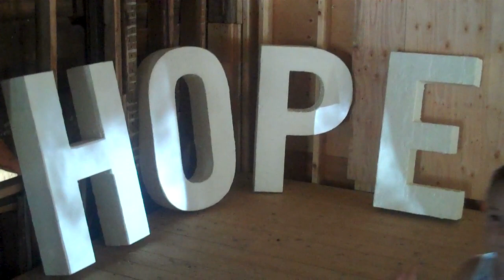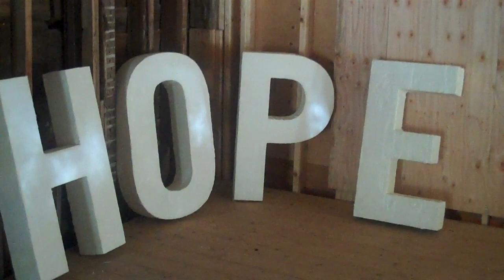Wassaic Project 2012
Video Clips from camping trip to Wassaic NY and The 2012 Wassaic Project that featured 3 days of art, music, food, camping and crafts